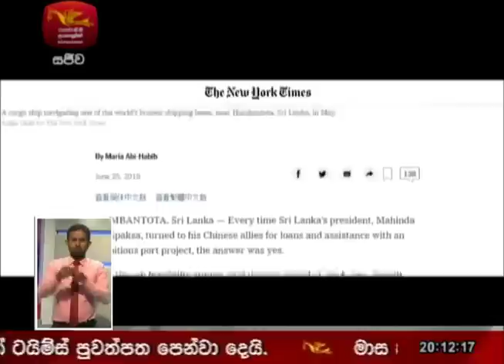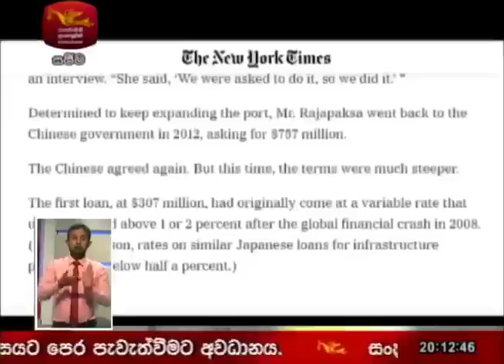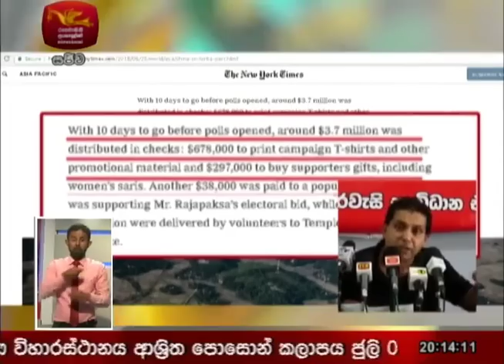Rupavahini Sinhala News 8.00pm | 2018-06-28